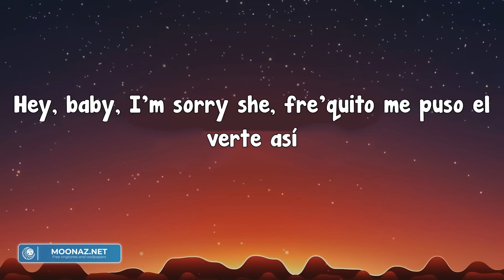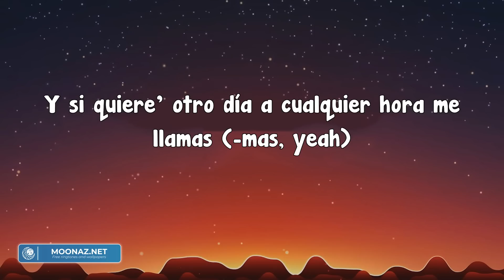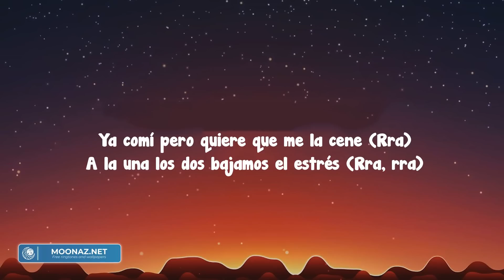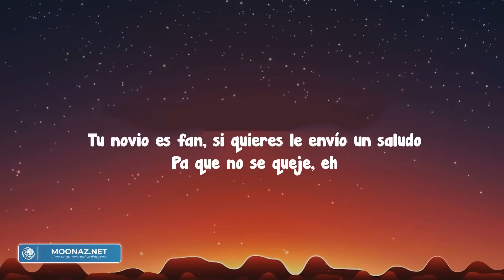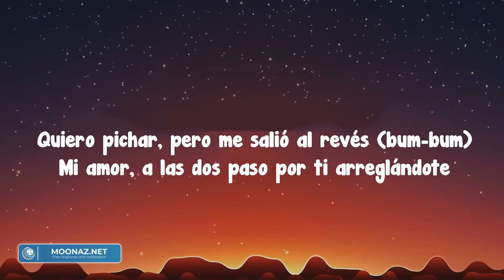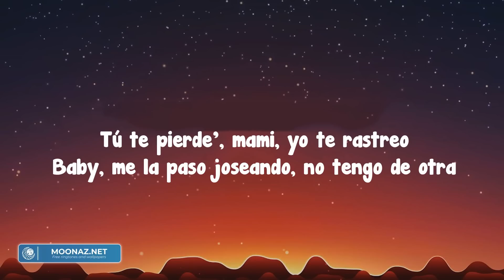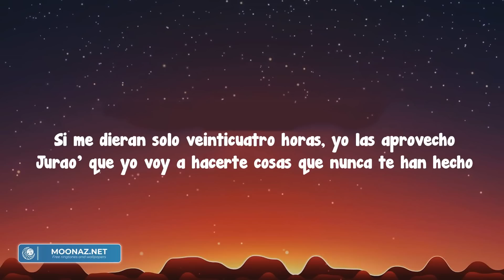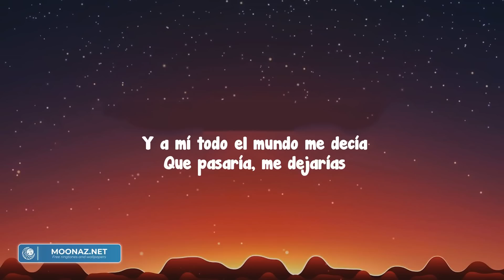El Efecto - Rauw Alejandro (Letra/Lyrics)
Ah-yeah-yeah-yeah(ah-yeah-yeah-yeah)
Yeah-yeah(yeah-yeah)
Ah-yeah-yeah-yeah(ah-yeah-yeah-yeah)
¿Quiénsabesimañananotevuelvoaver?
Vamo'aolvidarno'delocorrecto
Mequieroportarmal,
Lanotayamehizoelefecto
¿Porquétúmebailasasí?
Comosiestuviéramo'enlacama
Quericatetienesquesentir'esnu'ita,
Dimecuándoynosvamosair
Queseno'acabaeltiempo
Yatetienesquedecidir
Sivienesolodeja'paraluego
Baby,
Porqueasífreakyfuequetúmebailasteamí
Moviéndote,
Hey,
Eróticosepusoelencuentroentretúyyo
Olvidasiescorrectoyelmomentovivetelo
Siamí,
Vera'quefácilyotellevoaléxtasi'
Noquedacasipa'quecierrenestoaquí
Yhagamo'hornyquee'loquehacemo'aquí
¿Porquétúmebailasasí?
Comosiestuviéramo'enlacama
Quericatetienesquesentir'esnu'ita,
Dimecuándoynosvamosair
Queseno'acabaeltiempo
Yatetienesquedecidir
Sivienesolodeja'paraluego
Nadieestámirando
Ytampoconoseve, haypocalu'
Mimentepensando
Congana'desabercómoenlacamateve'tú
Sisupiera'esteefectomeprovocahacer(hacer)
Pa'experimentarcontigovaria'pose'(pose')
Esqueamítodavíanomeconoces
ComoCalderón:"Estoespa'quetelogoces"
Yosabíaqueestopasaría
Quetúterminaría'amenecía'enmicama
Despué'deestanocheto'seolvida
Ysiquiere'otrodíaacualquierhoramellamas
Yosabíaqueestopasaría
Quetúterminaría'amenecía'enmicama(-ma, yeah)
Despué'deestanocheto'seolvida
Ysiquiere'otrodíaacualquierhoramellamas(-mas, yeah)
¿Porquétúmebailasasí?
Comosiestuviéramo'enlacama
Quericatetienesquesentir'esnu'ita,
Dimecuándoynosvamosair
Queseno'acabaeltiempo
Yatetienesquedecidir
Sivienesolodeja'paraluego
¿Quiénsabesimañananotevuelvoaver?
Vamo'aolvidarno'delocorrecto
Mequieroportarmal,
Lanotayamehizoelefecto(yah)
Ra'Rauw,
Ra'RauwAlejandro
Chencho,
ChenchoCorleone,
DímeloNigel,
ConNaisgai(tun-tun-tun-tun-tun-tun-tun),
DuranTheCoach
DuarsEntertainment
ConlosSensei
DímeloColla,
PinaRecords(yah)